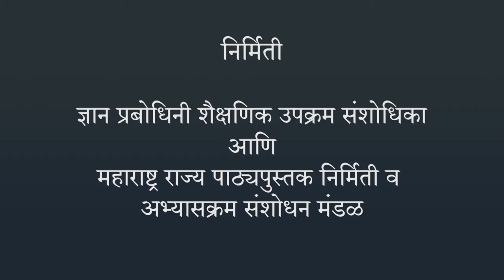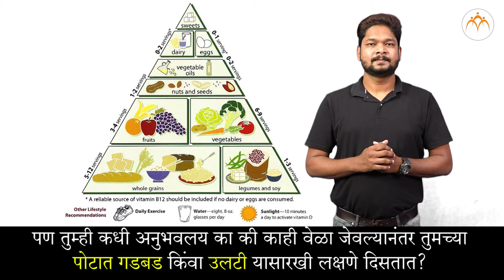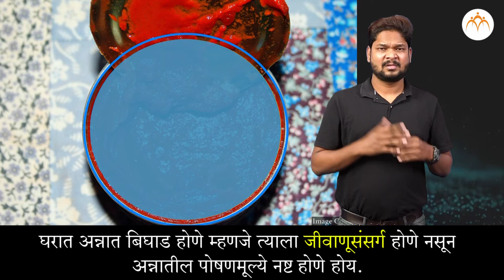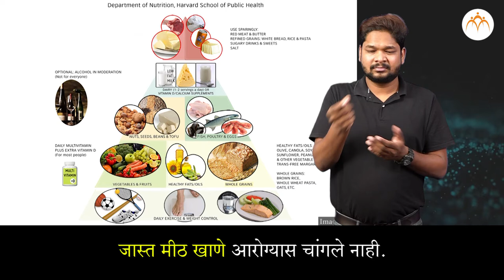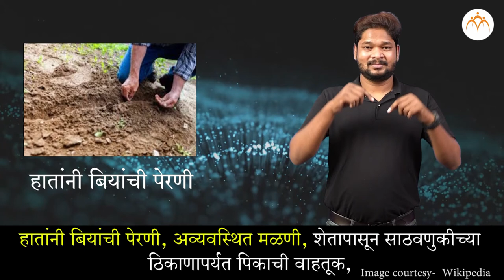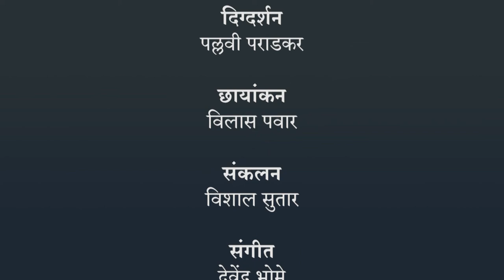अन्नपदार्थांची सुरक्षा - अन्नाचा अपव्यय आणि नासाडी | ८ वी विज्ञान | भारतीय सांकेतिक भाषेनुसार अध्ययन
अन्नपदार्थांची सुरक्षा, अन्नाचा अपव्यय आणि नासाडी, ८ वी विज्ञान,ISL Marathi language learning content, Class 8, Jnana Prabodhini, Maharashtra Board,